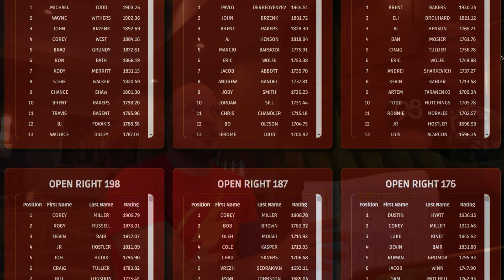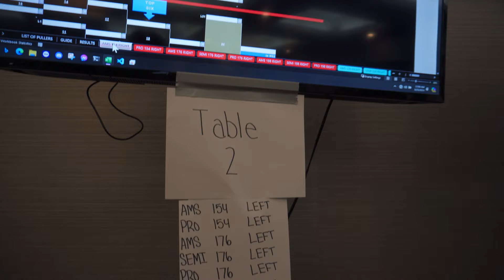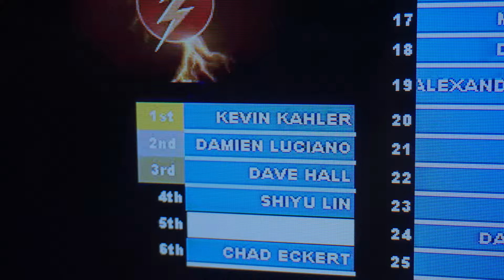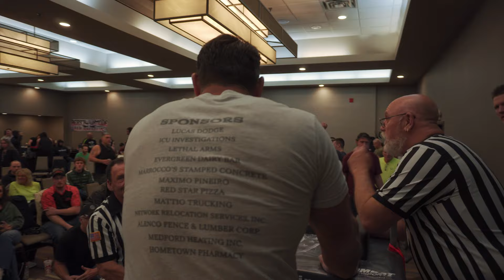Kevin Kahler is a PROBLEM! - Winter Blast 2024 - Arm Wrestling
Arm Wrestling - Winter Blast 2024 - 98% Armwrestling tournament, super matches, competition, after pulls, behind the scenes, vlog. My first time entering the Semi-Pro division.